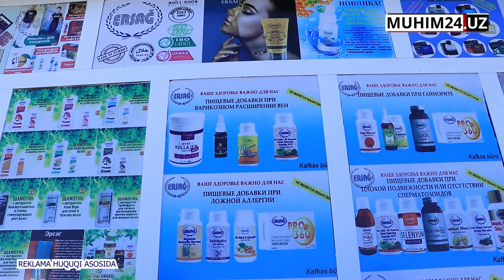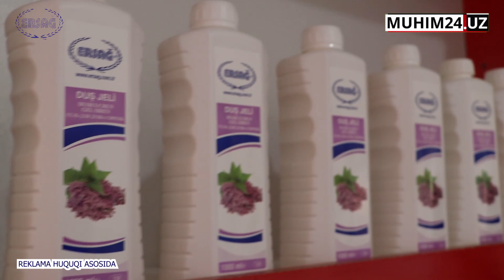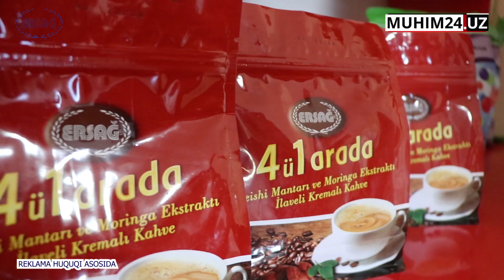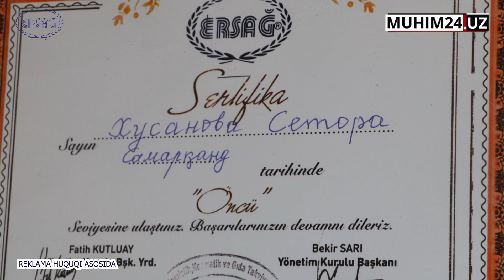SALOMATLIGINGIZ UCHUN HALOL VA SIFATLI MAHSULOTLAR BILAN "ERSAĞ" ENDI PAXTACHIDA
Paxtachi tumani Ziyovuddin shaharchasida Turkiyaning nufuzli kompaniyasi "ERSAĞ"ning rasmiy do'koni ochildi.

👉 Manzil: "Ziyovuddin dehqon bozori" orqa, kanal bo'yida, yo'l yoqasida